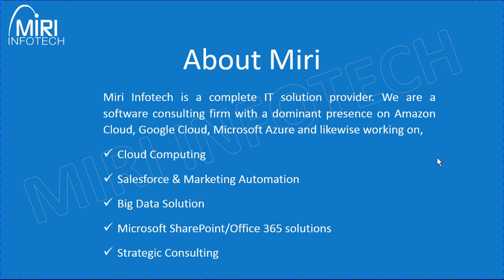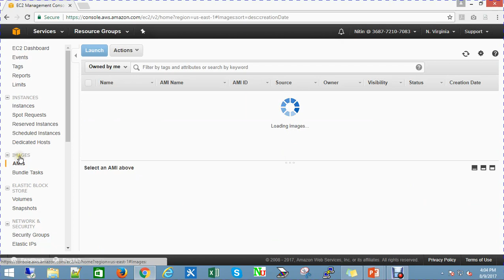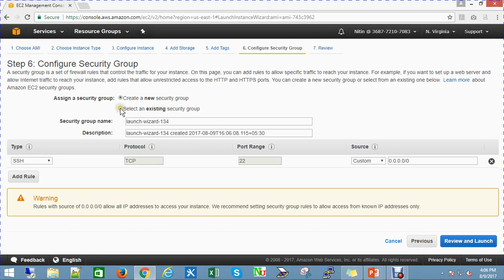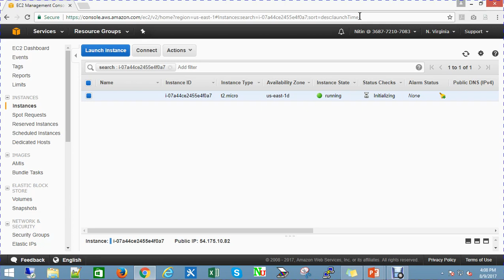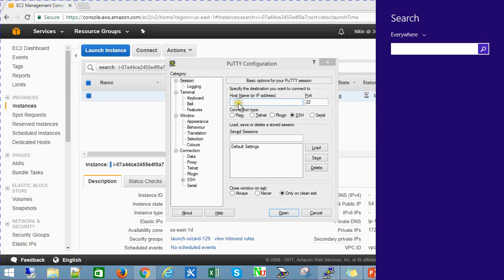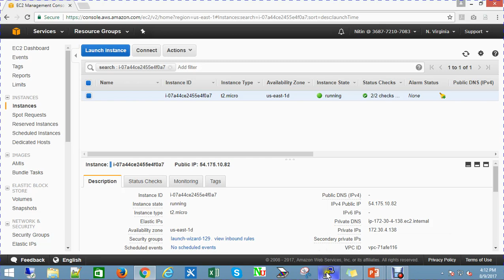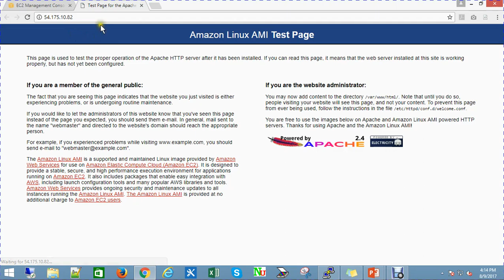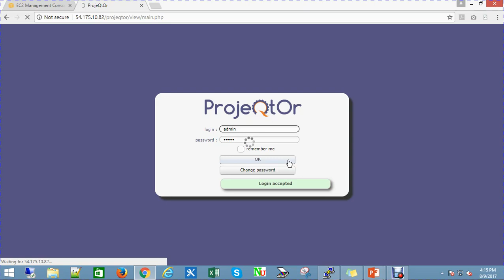ProjeQtOr | Steps for AWS Installation powered by Miri Infotech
Miri Infotech is launching a product ProjeQtOr, an open source software solution which is embedded pre-configured tool with LAMP and ready-to-launch AMI on Amazon EC2 that contains Projeqtor, Apache, MySQL, Linux, and PHP (LAMP). Main features of ProjeQtOr are: Planning Management, Resource Management, Costs Management, Incident Management, Quality Management, Risks Management. ProjeQtOr provides all the elements needed to build a planning from workload, constraints between tasks and resources availability. ProjeQtOr includes a comprehensive risks and opportunities management, including the action plan necessary to mitigate or treat them and monitoring occurring problems.